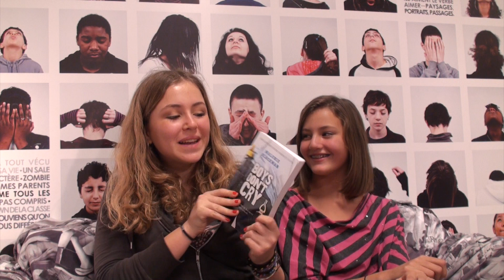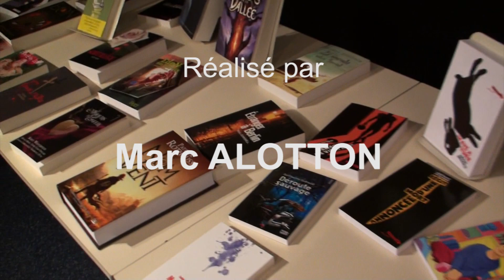LékriDézados : "Boys don't cry" par Sarah et Orane